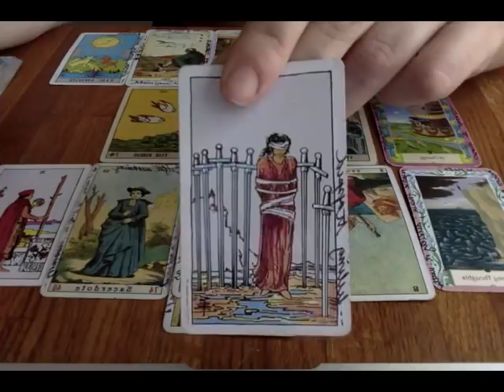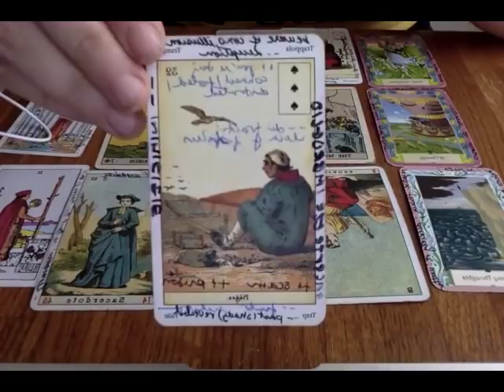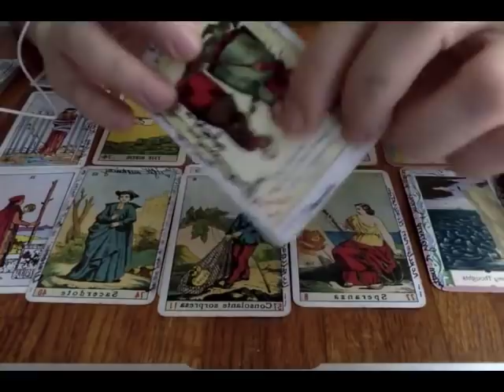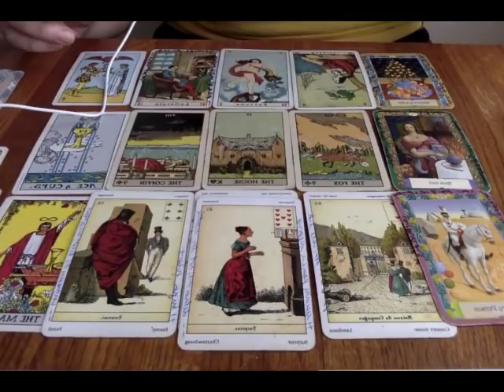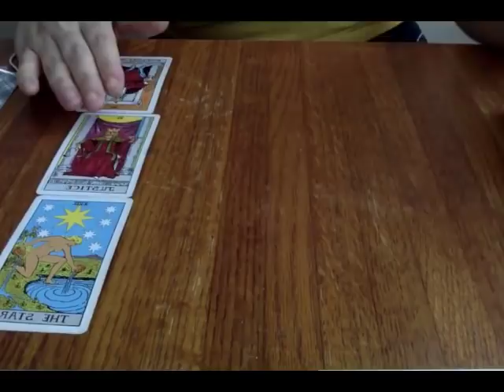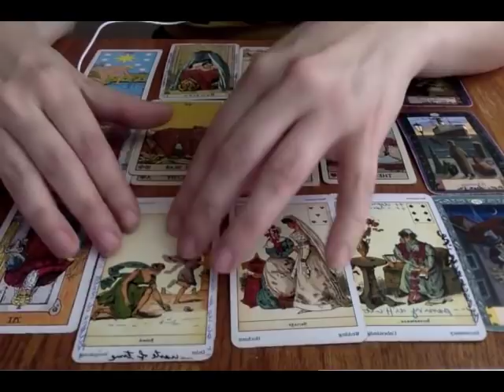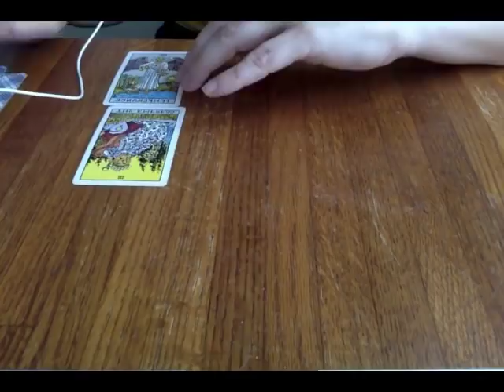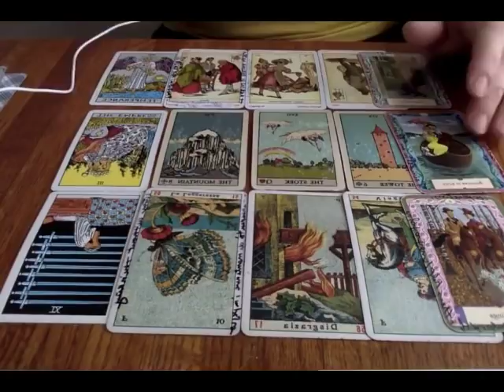465. Woodward's book "FEAR" & how it impacts Trump, his administration, stay in office & children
[READING DONE ORIGINALLY ON SEP 06] Trump is freaking out y’all… He can’t escape from the trap that he himself created. He can’t change the narrative. Meanwhile inside the administration, there is a sense that the end is near, and their corrupt dealings are going to be exposed. Trump is not likely to survive and neither is his administration. Ivanka and Jared, are also feeling the heat, knowing that they will be exposed very, very soon.FOR ENTERTAINMENT PURPOSES ONLY /// PLEASE AVOID POSTING LINKS /// FYI I READ EVERY COMMENT AND DELETE INAPPROPRIATE COMMENTS /// THOSE POSTING HATE SPEECH OR PROPAGANDA TALKING POINTS WILL BE BANNED FROM COMMENTING ON THIS CHANNEL  ///